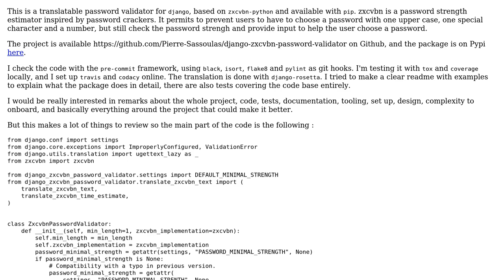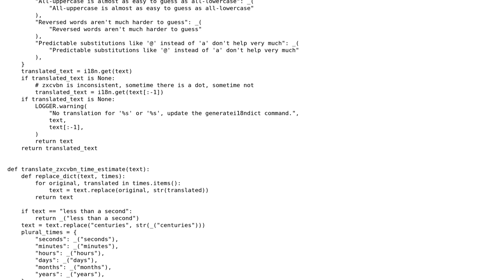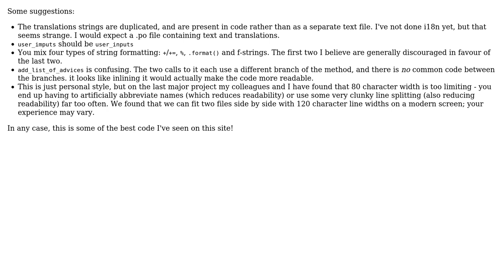Password validator making zxcvbn easy to use with Django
With thanks & praise to God, and with thanks to the many people who have made this project possible! You are responsible for your own actions.